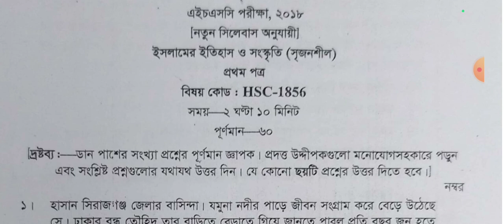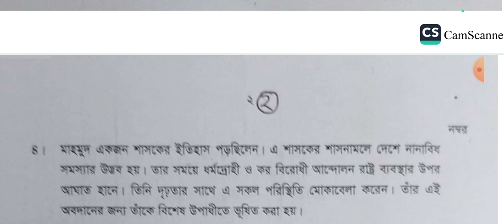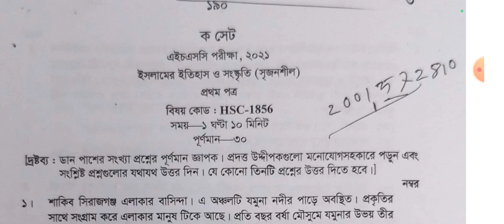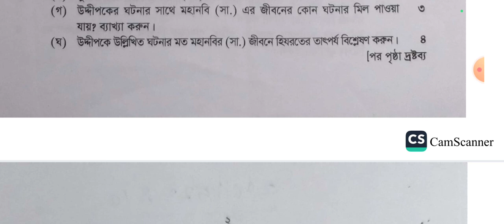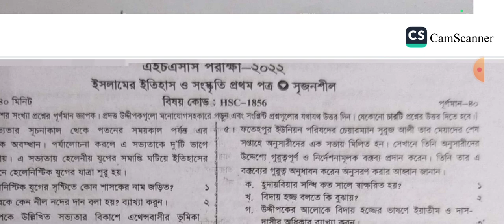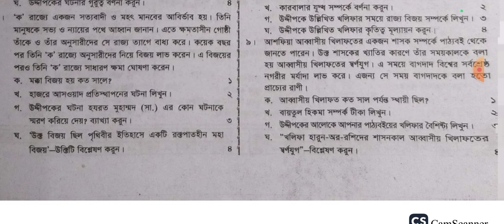উন্মুক্ত এইচএসসি ইসলামের ইতিহাস ১ম পত্র সাজেশন ২০২৩,উন্মুক্ত এইচএসসি ইসলামের ইতিহাস ১ম পত্র সৃজনশীল